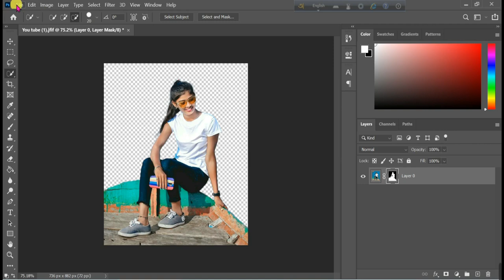Tutorial On How To Edit Artwork | How To Remove Green Background In Photoshop cc #1